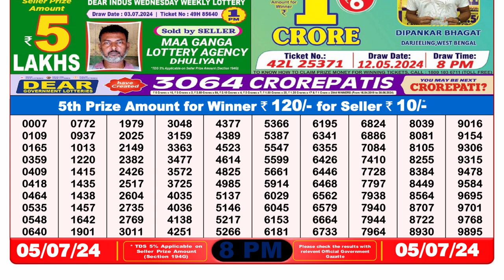Nagaland Lottery Sambad Live 8pm 05.07.24